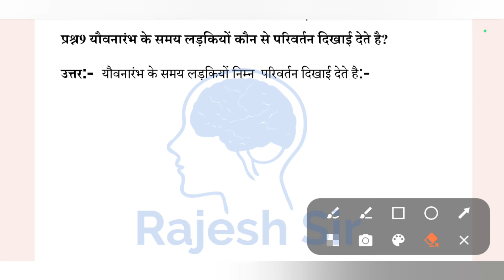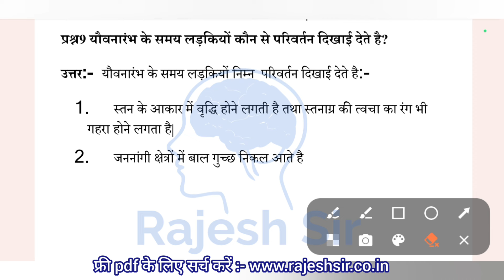यौवनारंभ के समय लड़कियों में कौन से परिवर्तन दिखाई देते हैं | youvnarambh ke samay ladkiyo me konse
kishoravastha mein kaun kaun se parivartan hote hain, kishoravastha mein hone wale parivartan, garbh me ladka hai ya ladki kaise jane, jiv janan kyon karte hain class 10, jiv janan kyon karte hain, papa ki pariyon ke gajab karna mai, pregnancy me ladka ya ladki kaise pata kare, papa ki pariyon ke gajab ka naam hai, papa ke pariyon ke karna mai, yauvanarambh ke samay ladkiyon me kaun se parivartan dikhai deta hai, hindi kahaniya cartoon, jiv janan kaise karte haiयौवनारंभ किसे कहते हैं, यौवनारंभ क्या है, यौवनारम्भ के लक्षण, यौवनारंभ के समय लड़कियों में कौन सा परिवर्तन दिखाई देता है, यौवनारंभ के समय लड़कियों में कौन से परिवर्तन दिखाई देते हैं, यौवनारम्भ के समय लड़कियों में परिवर्तन, यौवनारम्भ के समय लड़कों में परिवर्तन, लड़कों में यौवनारंभ के लक्षण, लड़कियों में यौवन आरंभ के लक्षण, लड़कियों में किशोरावस्था के लक्षण, Puberty for girls stages, puberty, puberty and physical change, puberty female reproductive, puberty for boys stages, puberty in female, puberty in hindi, puberty ka umar, puberty ke lakshan., puberty ki wajah se ladkio, puberty video, signs of puberty, stages of puberty, what is puberty, प्यूबर्टी क्यों होता हैyouvnaarambh ke samay ladkiyon mein kaun se Parivartan dikhai dete Hain